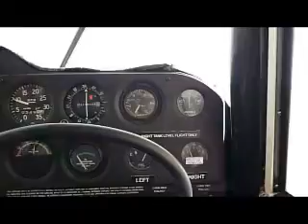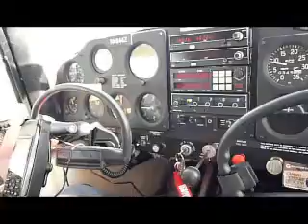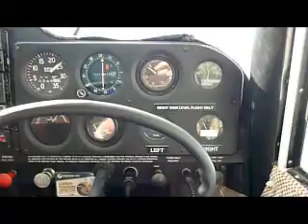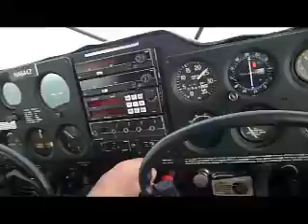Flying over Madison County Kentucky (part 1)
Our takeoff from Madison County Airport.